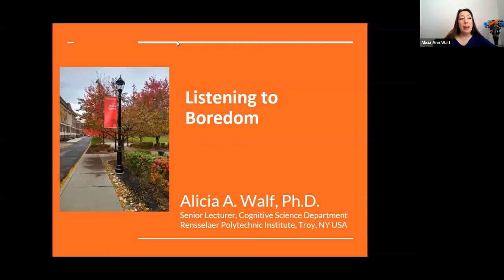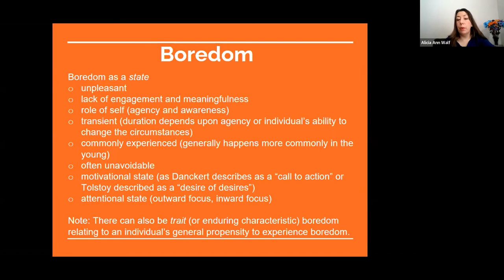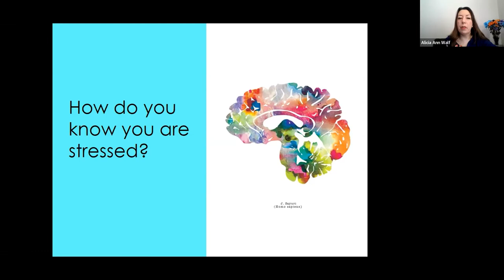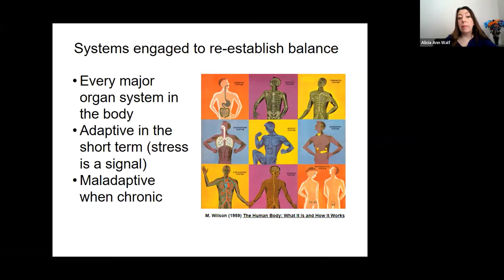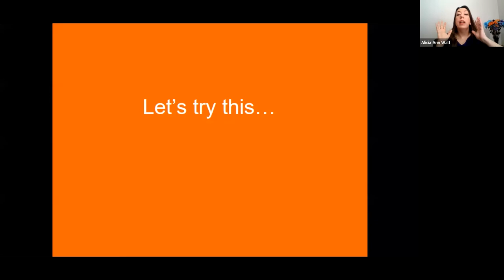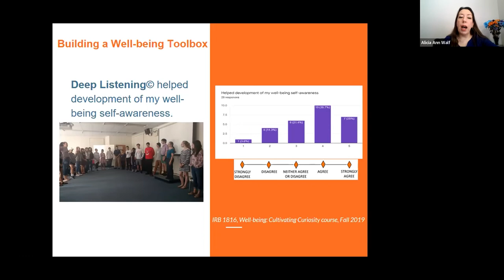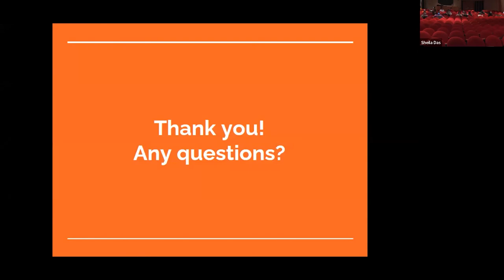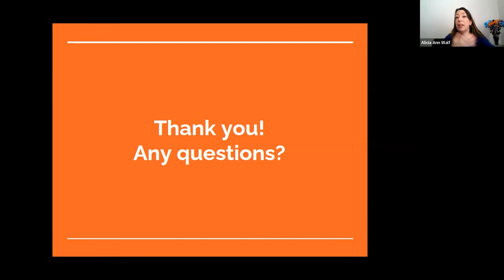Boredom Symposium - Alicia Walf